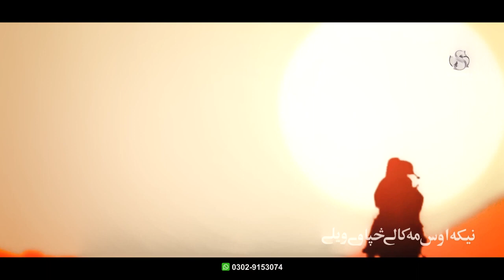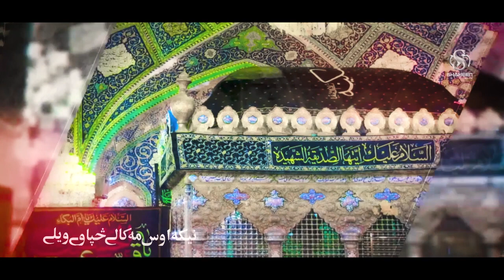pashto Neha 2023_2024 ذاکر جاوید حسین شاعر اہلبیت مشاھد حسین